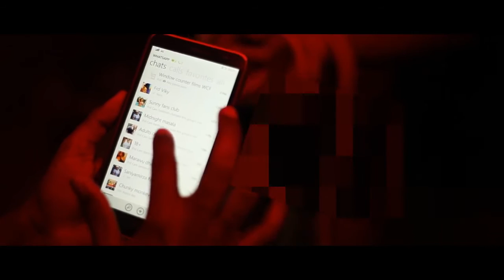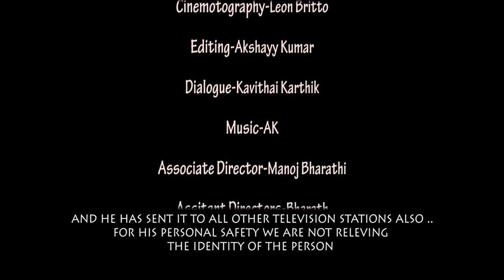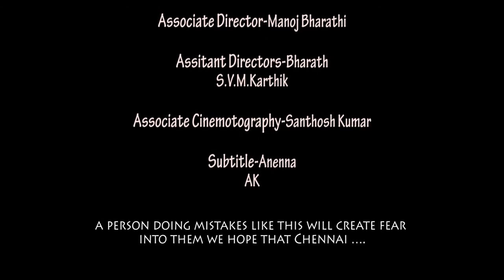Ann - Award Winning Short Film | அன் தமிழ் குறும்படம்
Ann - Award Winning Short Film ( 2016 )
Written & Directed - Nagendra Murugan
Dialogues - Karthik
Cast - Nithi,Kousik
Camera - Leon Britto
Editing - Akshay Kumar
Subtitle - Anenna